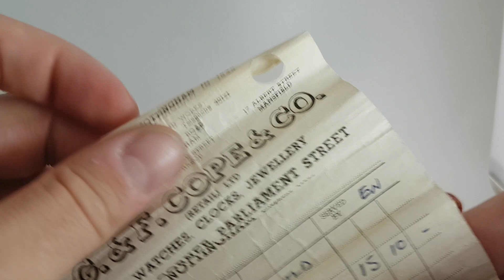1961 Ladies Rotary 9k gold vintage watch with box and papers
From birthyearwatches.com, the website with over 500 interesting vintage watches always in stock.